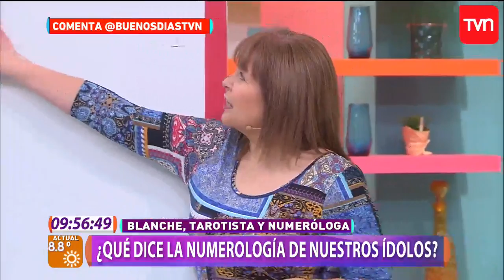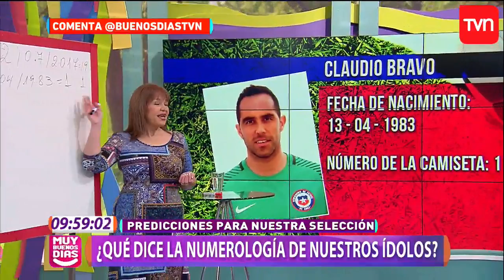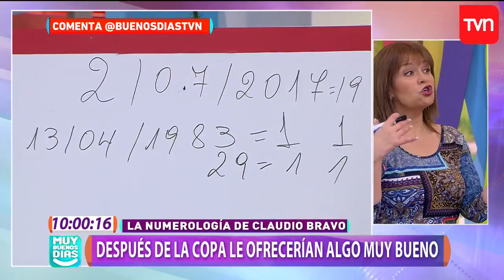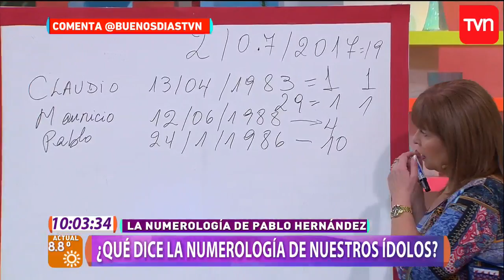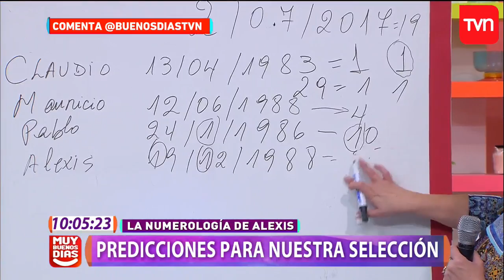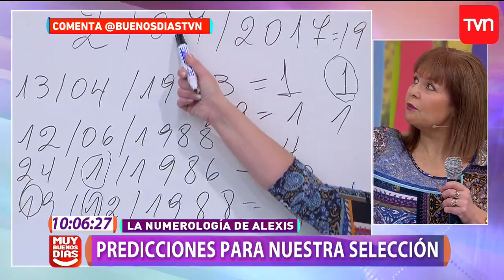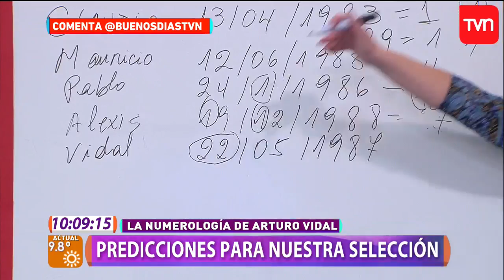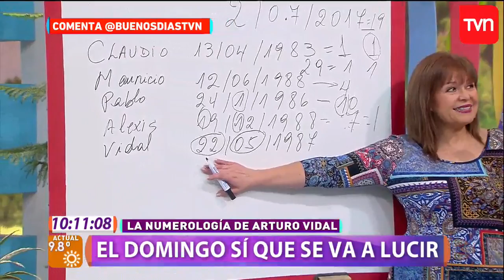Esto dicen los números sobre el final de la Copa Confederaciones | Muy buenos días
Blanche, tarotista y númerologa, aseguró que en el encuentro entre Chile y Alemania no habría un empate, por lo que no se definiría en penales.

¿Chileno en el extranjero?